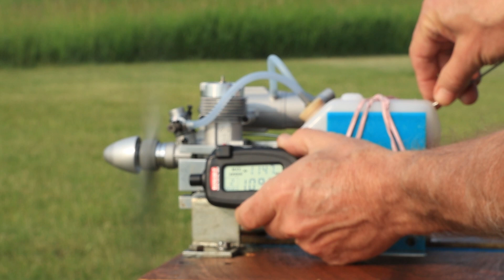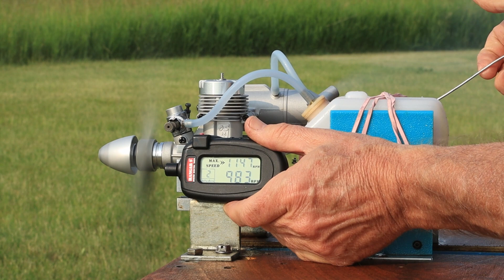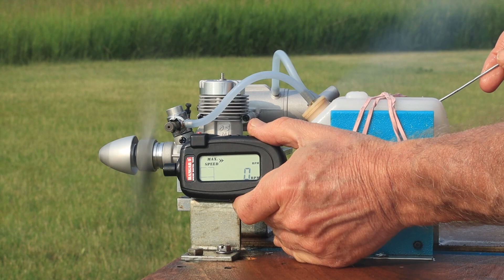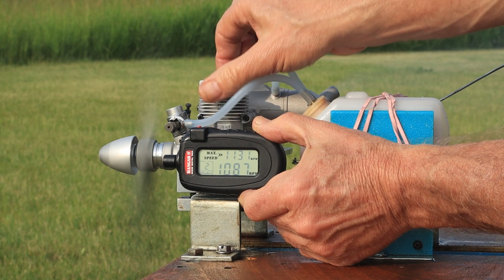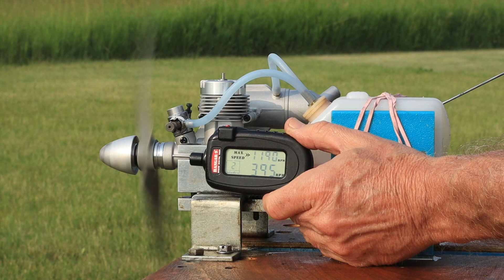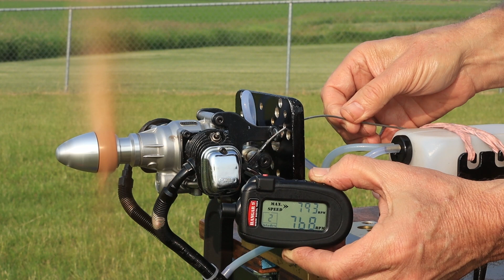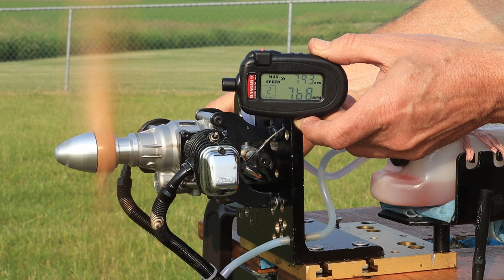Two Engine Runs One Video OS 32F/Saito FA-90TS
This is the first time I have ever combined two engine runs into one video.  It is a long video, but oh well.
First engine, new first run OS 32F ABC.  APC 10x6 prop, OS #8 plug, 10% fuel
Second engine, Saito FA-90TS. Master Airscrew 14x6 wood, 2 OS F plugs, 10% fuel.